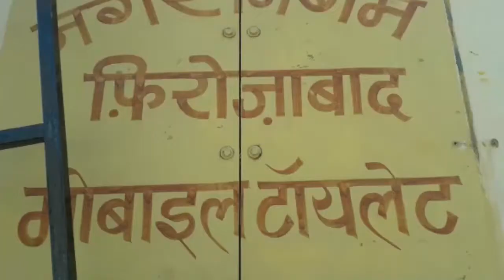फ़िरोज़ाबाद : नगर निगम के स्वच्छता अभियान को लग रहा पलीता-सफेद हाथी बन कर रह गया मोबाइल टाॅयलेट